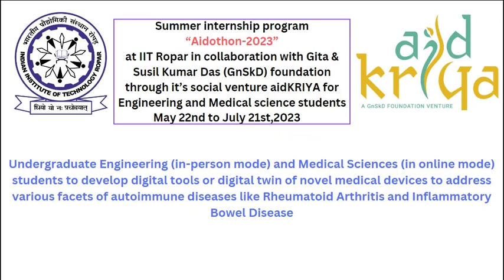Aidothon 2023 | Experience Sharing by Satyam Sangwan